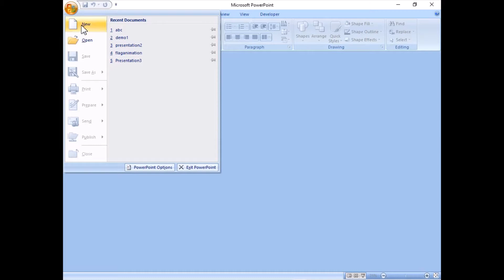How To Clear Recent Files History in PowerPoint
If you create and save multiple documents using Office PowerPoint 2007, links to your documents are saved and displayed in the Recent Documents list, in the main Office PowerPoint menu. To delete the list of recent documents, you must disable the feature from the PowerPoint Properties window and then, if you still want to use the Recent Documents features, re-enable it. The entire process takes less than a minute to complete.